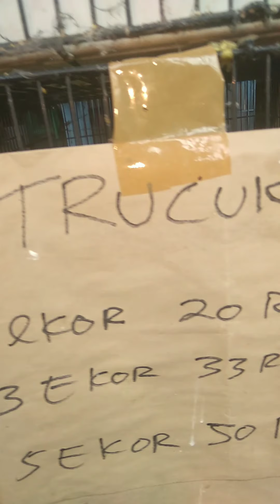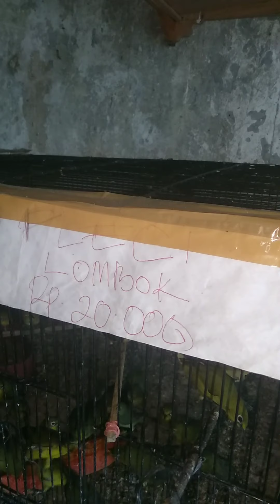Harga Burung ABADI PALMERAH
Bismilah silakan langsung merapat.